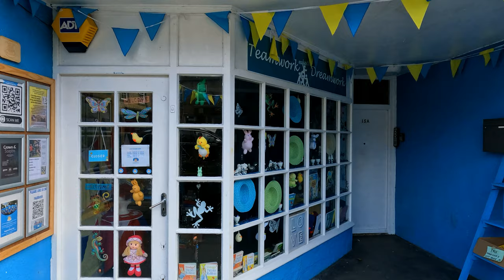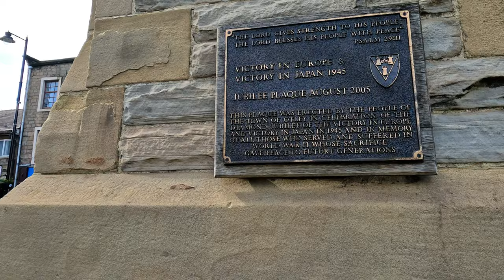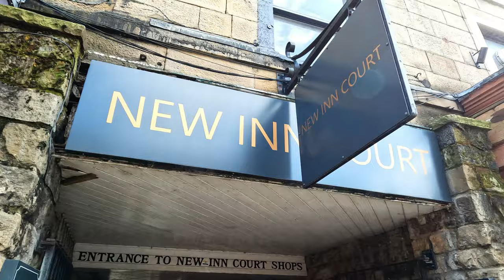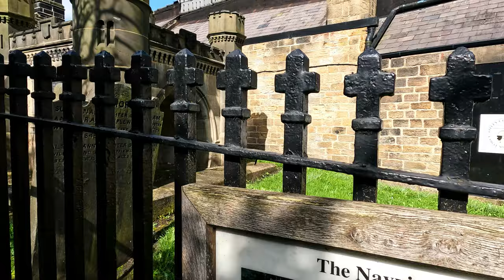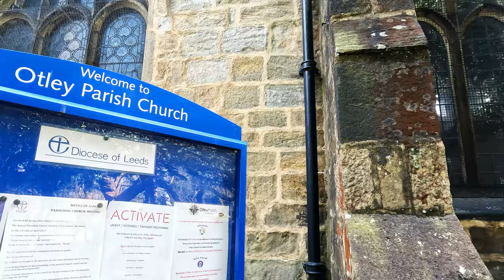Otley Gimbal Walk With Me West Yorkshire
Otley is a market town and civil parish at a bridging point on the River Wharfe, in the City of Leeds metropolitan borough in West Yorkshire, England. Historically a part of the West Riding of Yorkshire, the population was 13,668 at the 2011 census. It is in two parts: south of the river is the historic town of Otley and to the north is Newall, which was formerly a separate township. The town is in lower Wharfedale on the A660 road which connects it to Leeds.

The town is in the Otley and Yeadon ward of Leeds City Council and the Leeds North West parliamentary constituency.
The Wharfedale Valley was sculpted by the melting of Ice Age glaciers, which left behind the dramatic landscapes that surround the city today - and these landscapes hold the key to Otley's true age.
In the town itself, the parish church displays remnants of its Saxon heritage with a selection of stone crosses from the early Christians who arrived here - in the 7th century Otley was part of a vast manor house between the rivers Humber and Tyne.
Cattle markets began in the town in 1222, defining its future for nearly 800 years, and in 1644 the Market Place hosted Oliver Cromwell's Parliamentarian army on the eve of the Battle of Marston Moor. It is said that they drank the pubs dry before their famous victory!

With the advent of the Industrial Revolution, the woolen industry kicked off, and the 18th and 19th centuries saw considerable progress, at a time when Otley helped shape British history itself. The Otley Courthouse was built during this period and housed the police and fire station as well as the courthouse. In one wing of the building lived the chief of police.
The courthouse now houses a thriving Arts Center that regularly hosts music, comedy and film performances. Tours of the building are possible by appointment, and one of the old prison cells is still in its original condition.

The Wharfedale printing press, developed by David Payne in the 1850s, was the first true achievement in printing since the famous Gutenberg Bible was printed on a wooden press in 1654. The Wharfedale press allowed continuous printing of sheets without having to stop after each sheet. There are several plaques around Otley recording various production sites, and the names Payne, Dawson, Elliot are associated with the press and its development. The Wharfedale press is one of the many artifacts at the Otley Museum.

Other industries that flourished in Otley during the Victorian era included the paper, candle and leather industries, all of which are long gone.

Stone quarried from Chevin was used in the construction of the Houses of Parliament and the famous carpenter Thomas Chippendale was born in Otley in 1718. He was educated at Prince Henry's Grammar School and his 1754 publication The Gentleman and Cabinet Maker's Director is generally regarded as the first interior design book.

As Otley's fame grew, it began to attract the great and the good, and the romantic painter JMW Turner spent much of his time at nearby Farnley Hall. The dramatic landscapes around Wharfedale have been used as the backdrop for some of his most famous paintings. The then lord of the manor, Walter Ramsden Fawkes, was closely related to the not-so-great and infamous Guy.